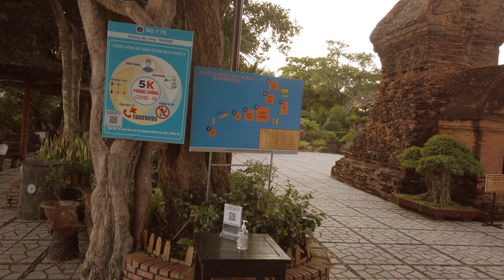Back To Life In Nha Trang, Vietnam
In this video, Nha Trang Back To Life, I visit some of the iconic sites of the city and share some thoughts from what it's been like since the last lockdown. We are obviously in the midst of one of the greatest challenges the human race has faced in the last 100 years. It's a time where we have an opportunity to grow individually and as a global community. I'm afraid we may miss this opportunity on a world wide scale but there's still hope, there always is. Nha Trang being a town that's relied on a robust tourism industry for some time now has faced one of the worst setbacks of any place in Vietnam as a direct result of the pandemic. I hope the day is coming soon when travelers will be once again welcomed back to the country and the hardships people have faced here will be long  behind everyone.
As always thanks again for your support. Stay safe and be happy.
00:00 Nha Trang Ponagar Tower
06:19 Nha Trang Long Son Pagoda(Giant Buddha)
13:32 Vietnam's "Breast Milk" Fruit